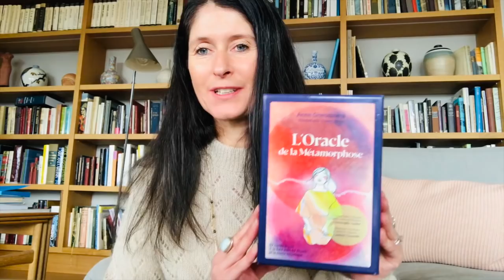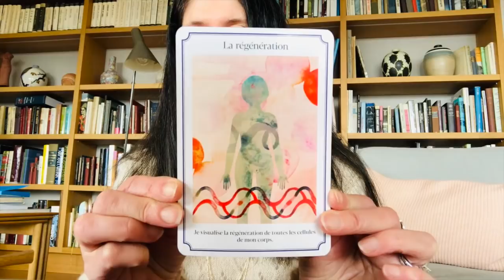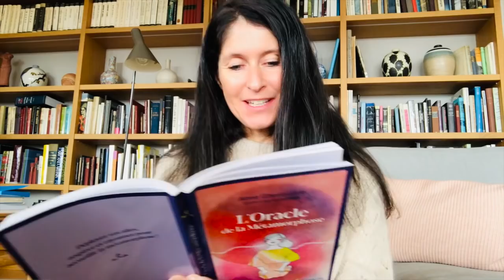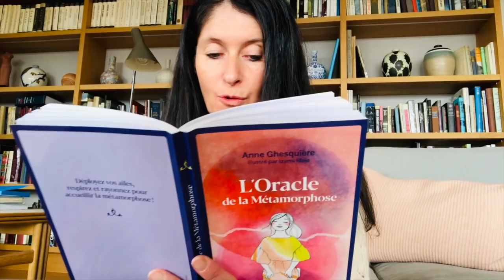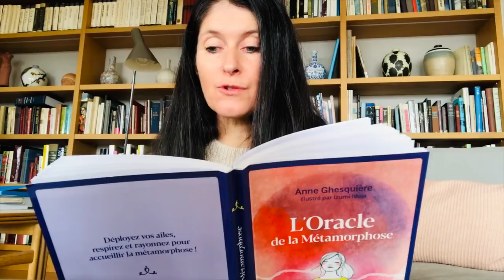Tirage pour la Nouvelle Lune du 11 février 2021 Oracle de la Métamorphose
Voici le coffret de l’Oracle de la Métamorphose aux Ed. Eyrolles.

Il est accompagné du livre avec son conte initiatique “La brèche de lumière” et 52 explications et rituels liés aux cartes. Il est préfacé par les écrivains Christophe André et Laurent Gounelle et illustré par l'artiste Izumi Idoïa. Vous pouvez le retrouver ou le commander dans toutes les librairies et chez Nature et Découvertes. Merci de l'accueil que vous lui réservez, j'en suis très touchée...